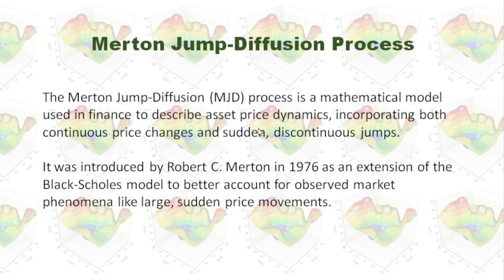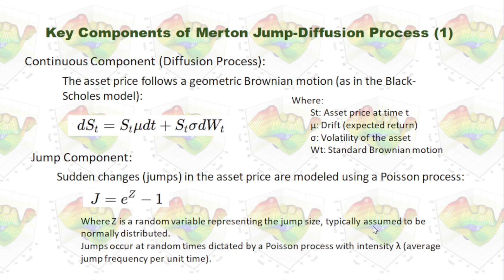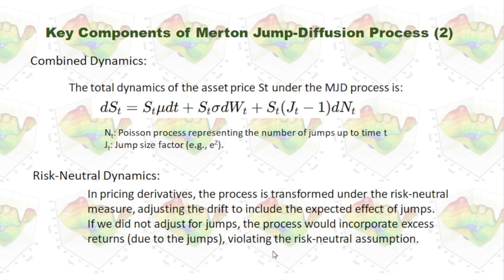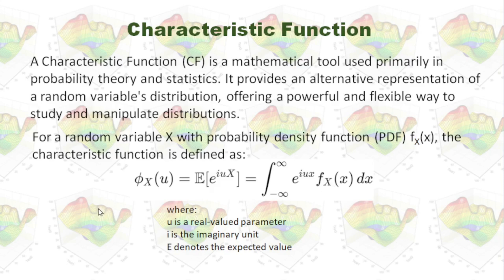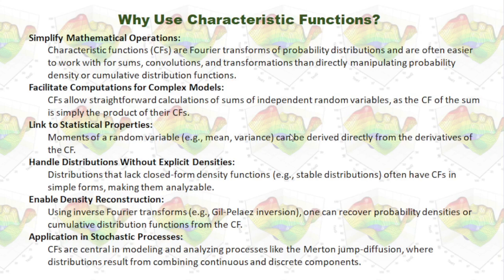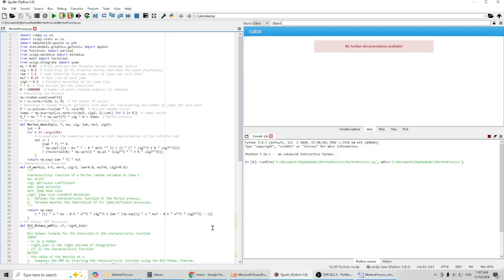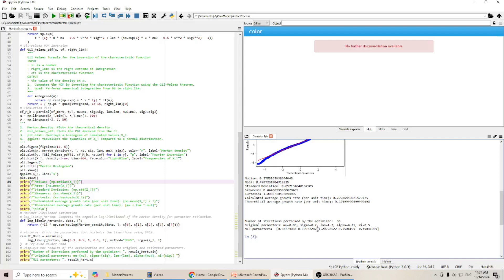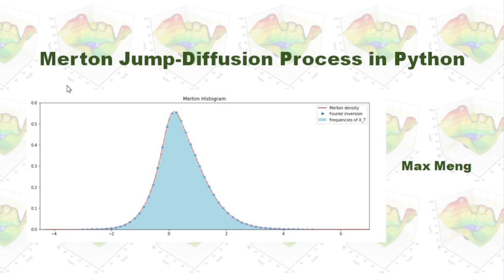Merton Jump-Diffusion Process in Python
The Merton Jump-Diffusion (MJD) process is a mathematical model used in finance to describe asset price dynamics. It incorporates both continuous price changes and sudden, discontinuous jumps.
I calculated the characteristic function of the process for density inversion via Fourier methods and compared the simulated histogram to the theoretical Merton density.
Additionally, I estimated model parameters using Maximum Likelihood Estimation (MLE) to fit the data to the Merton density.